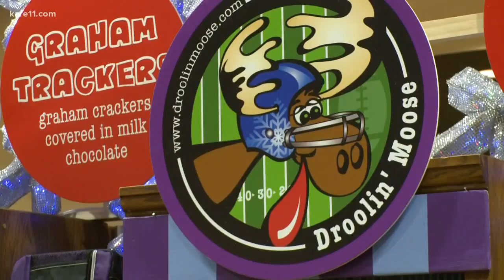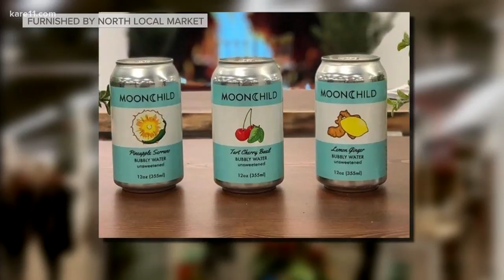A preview of North Local Market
The North Local Market is a shopping experience that began at Super Bowl 52. This year, continue to showcase Minnesota brands at the City Center. Check it out!